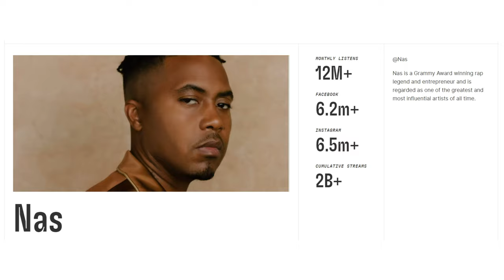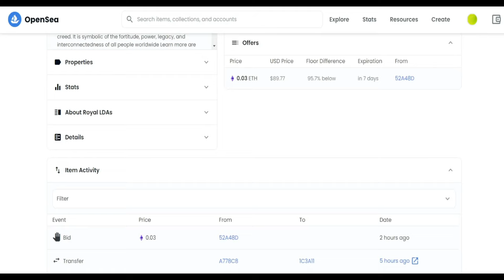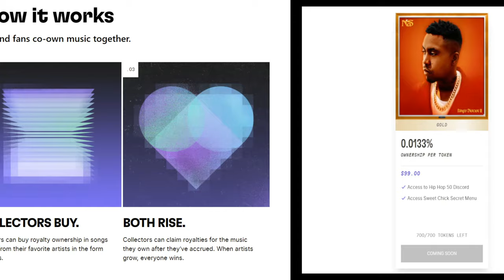Earn Royalties On Viral Songs With Nas NFTs | Royal NFT Platform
Royal NFT platform allows fans and investors to purchase ownership in celebrity artists's new songs. Earn royalties each time that song is streamed!